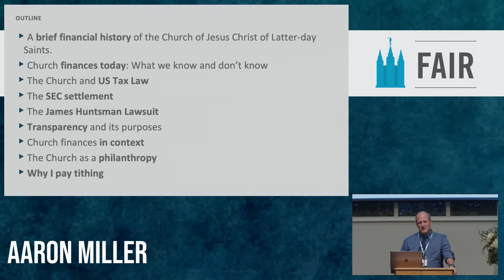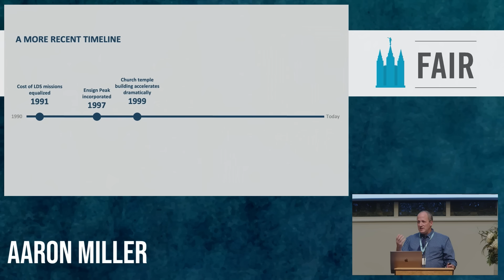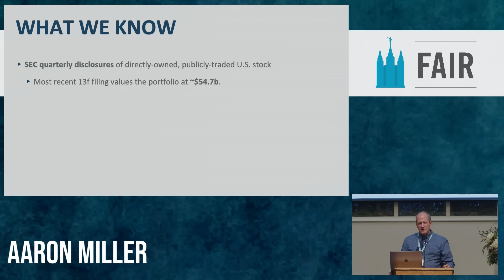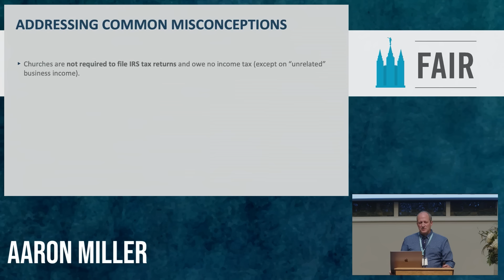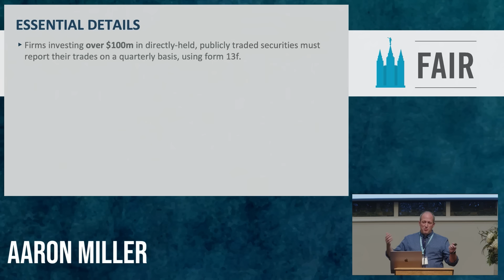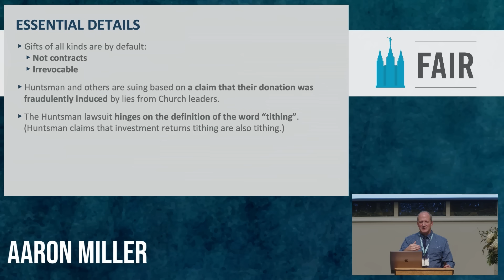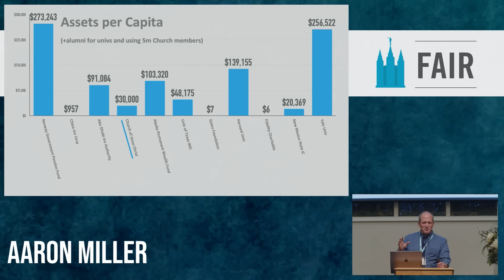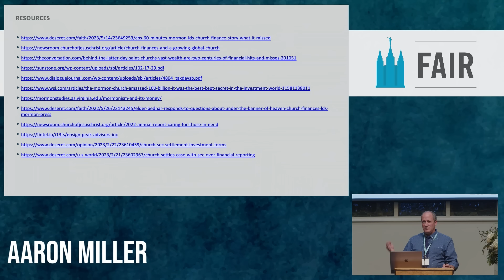Mormon Church Finances Explained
"Church Finances in Context: An Overview of History, Law, and Recent Controversies" by Aaron Miller at the 2024 FAIR Conference

This session reviews the recent details and controversies regarding the finances of The Church of Jesus Christ of Latter-day Saints, and discuss the legal, strategic, ethical, and spiritual topics that arise from this historically unique set of circumstances.